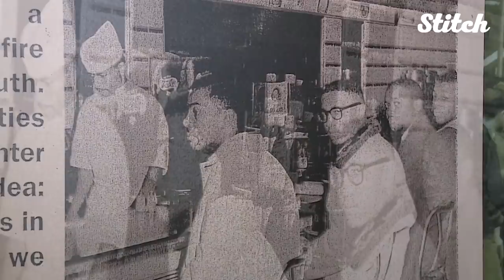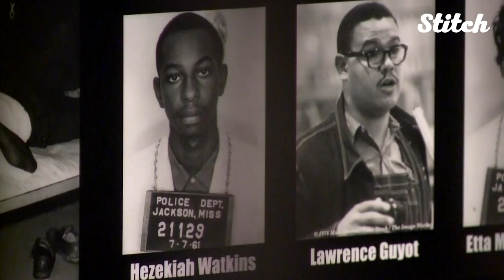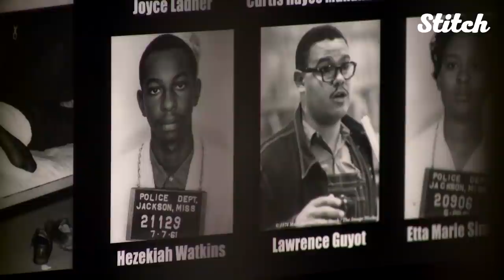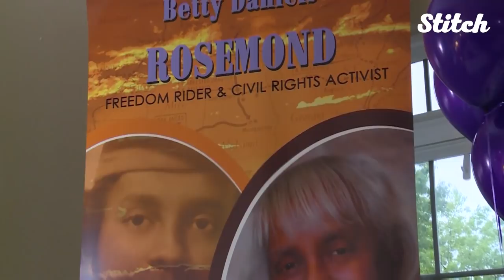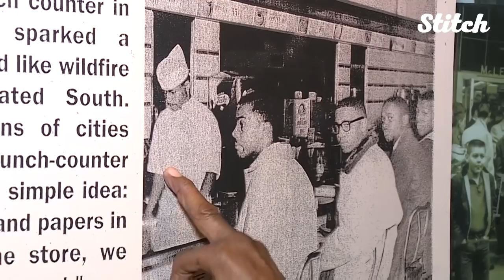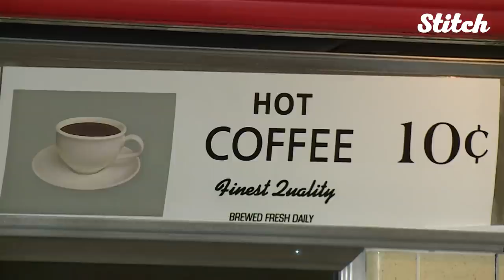Freedom Rides to Lunch Counter Sit-Ins: Three Individuals Reflect on the Civil Rights Era's Impact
In this episode of History & Hope, three individuals reflect on the impact of the Civil Rights activists who traveled by bus across the South and participated in lunch counter sit-ins in 1961. On their Freedom Rides they set out to protest against Jim Crow laws that were still being enforced across the southern states. These three individuals recall the stories that shaped and impacted their lives.

1:23 - Hezekiah Watkins: Jailed at 13 for observing Freedom Riders' protests
4:57 - Betty Daniels Rosemond: Joined the Freedom Riders at the age of 21
8:09 - Charlie Bess: A former Woolworth counter busboy